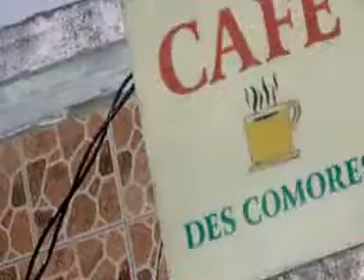9.13 Muzik - Tsi Koza feat William's (Produit par Kporal Chris Baby)